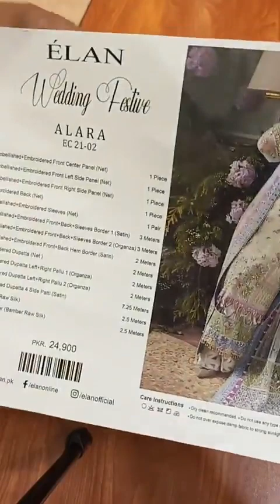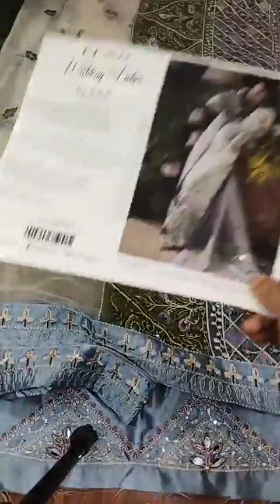Organza ELAN WEDDING FESTIVE (ALARA EC21-02)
🌸Buraq Collection has Launched this gorgeous Article on Organza ELAN WEDDING FESTIVE (ALARA EC21-02)  🔥 Limited Stock. Live From our *TARIQ ROAD OUTLET* 🌸